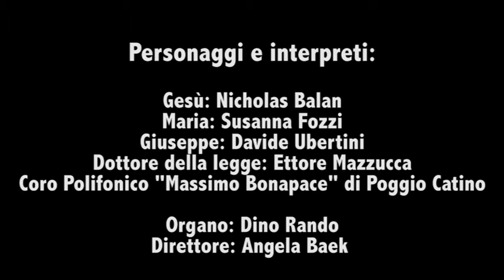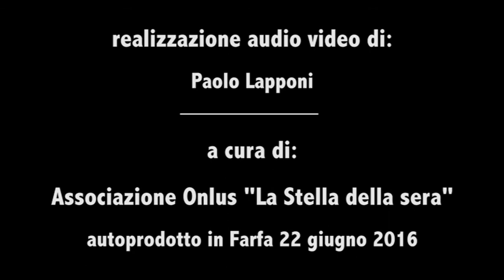"Nei pensieri del Padre Mio" Sacra Rappresentazione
"Nei pensieri del Padre Mio" Sacra Rappresentazione di Don Massimo Lapponi - Personaggi e interpreti: Gesù: Nicholas Balan; Maria: Susanna Pozzi; Giuseppe: Davide Ubertini; Dottore della legge: Ettore Mazzucca; Coro Polifonico "Massimo Bonapace" di Poggio Catino - Organo: Dino Rando - Direttore: Angela Baek
19 giugno 2016